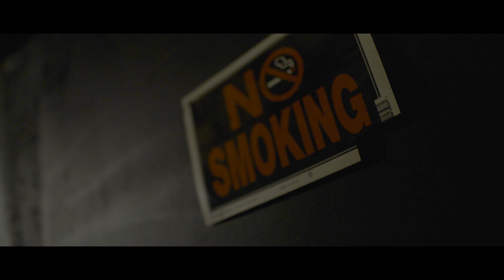TRS Tk x Tana Musalina - Bookbag/Smoke With Me Remix (Official Music Video) | Shot